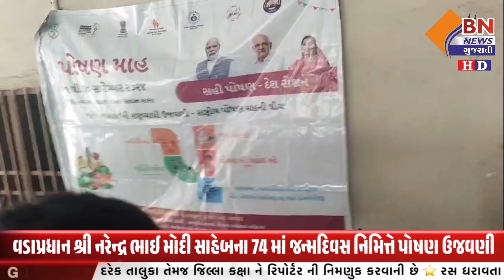વડાપ્રધાન શ્રી નરેન્દ્ર ભાઈ મોદી સાહેબના 74 માં જન્મદિવસ નિમિત્તે પોષણ ઉજવણી || BN NEWS GUJARATI